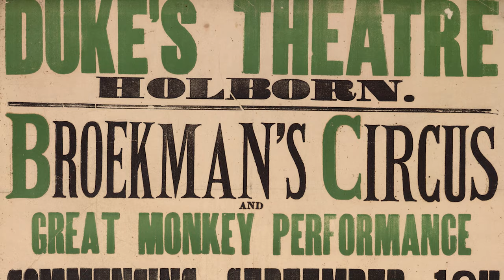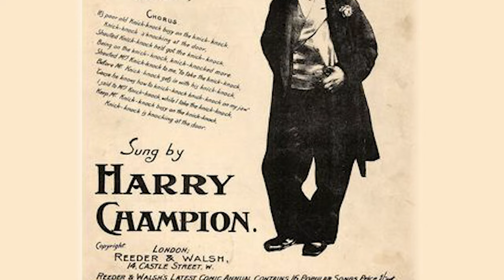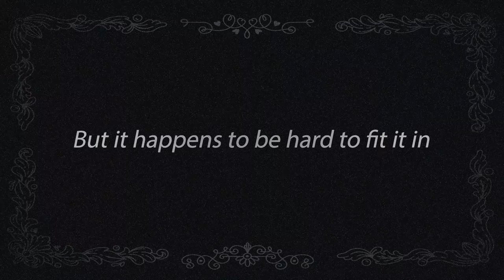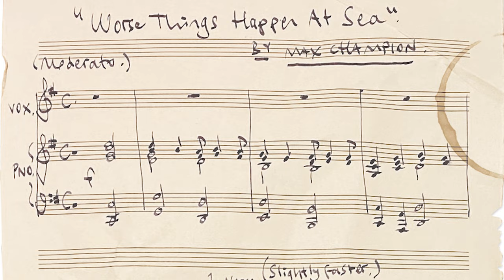WHAT A RACKET! - The Documentary: MR. JOE JACKSON presents MAX CHAMPION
From the album 'Mr. Joe Jackson presents: Max Champion in 'What A Racket!'' (Out Now)

Directed by Ray Foley

Celebrated musician and producer Joe Jackson releases his latest endeavour 'What A Racket!'. The album is a vibrant revival of long-lost artist Max Champion and transports listeners to the lively world of Music Hall tradition.

Fans, captivated by the enigmatic Max Champion, have been speculating and researching for weeks and months. This short documentary now finally sheds light on the early 20th century artist from England.

'What A Racket!' presents eleven of Max Champion’s songs for the first time in more than a century. According to producer Joe Jackson, ‘These were wonderful songs in their time, but they’re surprisingly modern, too. Sometimes it’s almost as if Max is speaking, from his London of the early 20th century, directly to us in the early 21st.’